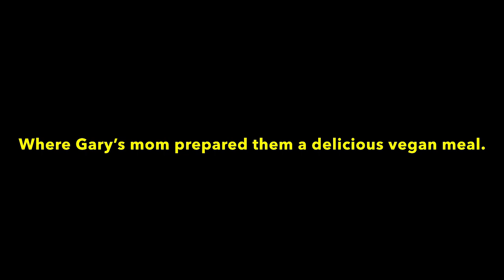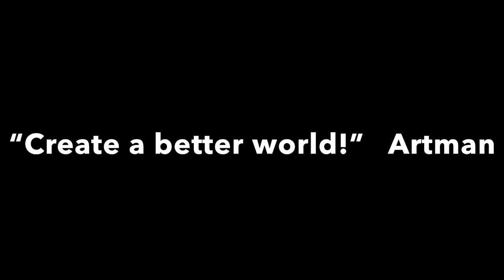Artman and the Riddle of Cosmic Jeff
Artman and Gary meet Cosmic Jeff on their way back from planet Gorillian…